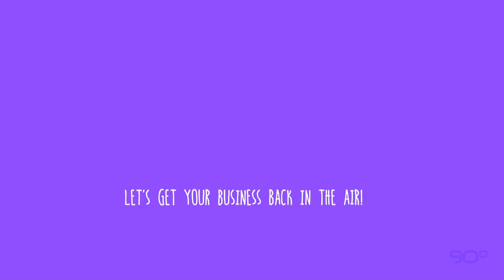Skyrocket Your Business with an eCommerce Website and a Great Digital Marketing Strategy!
Has your business been sidelined by recent events? Launch your brand back in the air with an eCommerce Website and a great Digital Marketing Strategy!